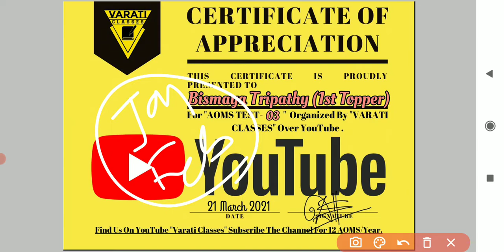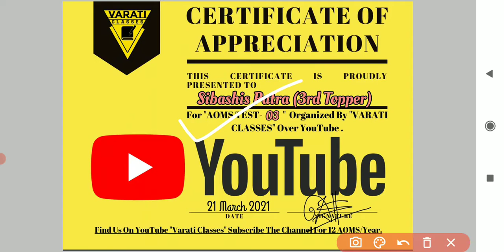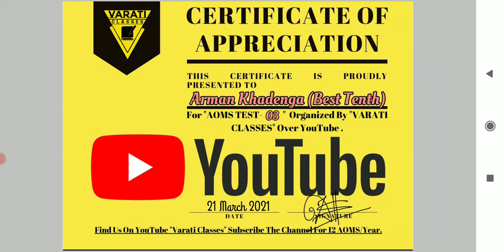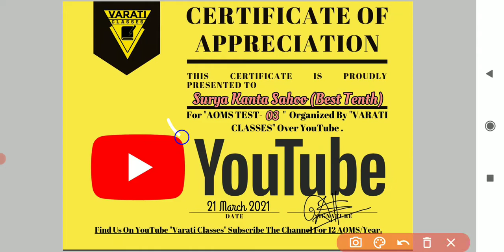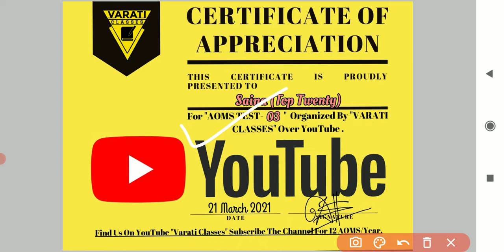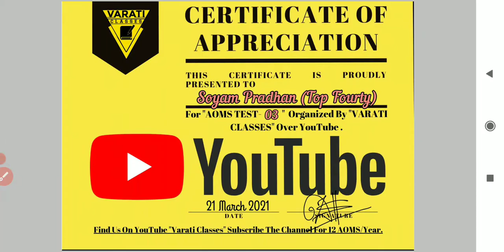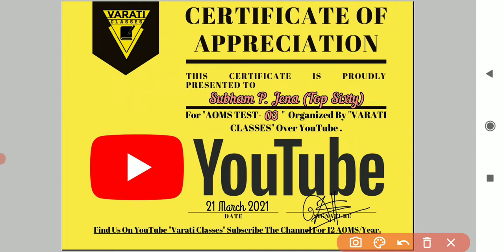🎯ଆସିଗଲା AOMS-03 CERTIFICATE || ବିଳମ୍ବ ନକରି ଏବେ ହିଁ ଦେଖନ୍ତୁ || ଦେଖନ୍ତୁ କେବେ ହବ AOMS-04